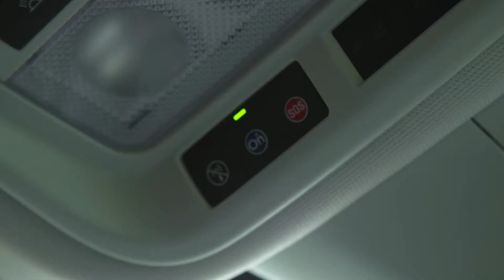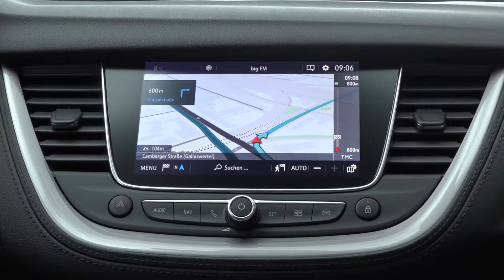Grandland X Dynamic Footage grey